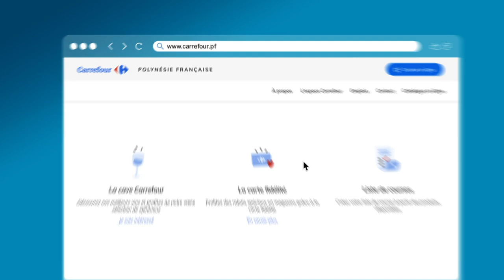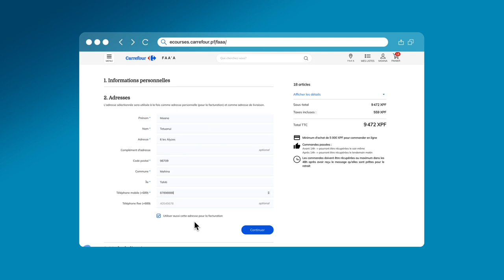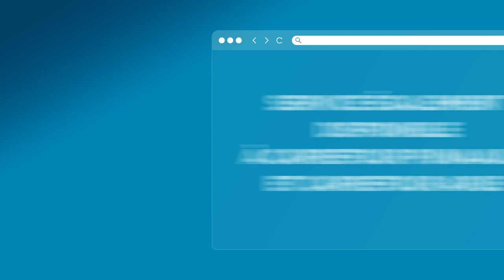Courses en ligne à Carrefour Polynésie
🌴Les ventes en lignes sont disponibles à Carrefour Arue, Faa'a et Punaauia ! 🛒🌺

🎥 Bienvenue sur notre chaîne ! Dans cette vidéo, nous sommes ravis de vous présenter en exclusivité le tout nouveau site de shopping en ligne Carrefour Polynésie !

🛍️ Explorez une large sélection de produits frais, d'épicerie, de produits de beauté, d'articles ménagers et bien plus encore, le tout à portée de clic ! Avec des fonctionnalités intuitives et des outils de recherche avancés, trouver vos produits préférés n'a jamais été aussi facile.

🔍 Dans ce tutoriel, nous vous guiderons à travers chaque étape du processus d'achat, en vous montrant comment naviguer sur le site, ajouter des produits à votre panier, passer commande et bien plus encore. Vous apprendrez également à profiter de toutes les fonctionnalités et astuces pour optimiser votre expérience de shopping en ligne.

💻 Que vous soyez un habitué du shopping en ligne ou que vous débutiez votre aventure, ce tutoriel est fait pour vous ! Alors, préparez-vous à découvrir une nouvelle façon de faire vos achats avec Carrefour Polynésie !